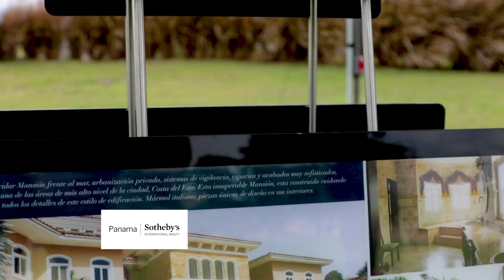Sotheby's en el 1er Torneo Inmobiliario de Golf de Panamá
SOTHEBY'S una empresa internacional con más de 5 años en Panamá...

Contactalos:
226-5704/05